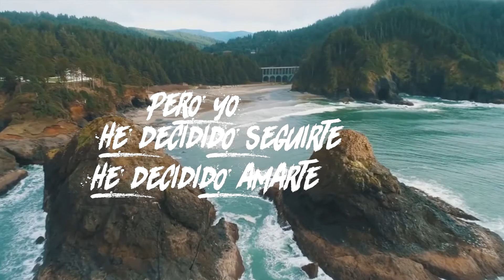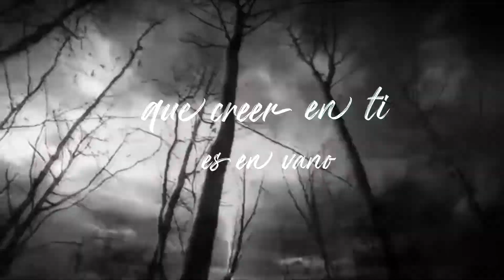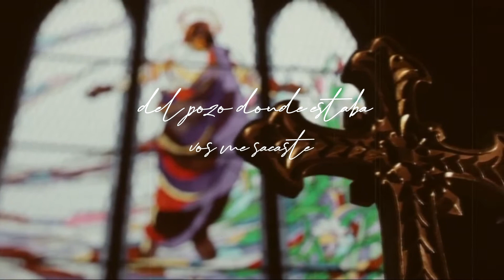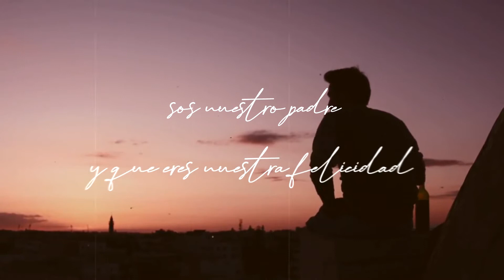Cristo Salvador-Andrés Castellano RPR ft. Brenda Chamorro (Video Lyrics)| Álbum Espíritu Misionero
Para todos los que decidimos profesar en publico nuestra fe hoy en día sabemos que no es algo que la sociedad en general lo apruebe y lo festeje, sino que al contrario somos muy cuestionados y criticados por tomar esa decisión . Surgen casi siempre las mismas preguntas,
 ¿Cómo podes creer en un Dios que no ves?
 ¿Cómo sabes si es real ?
 Aparte si es tan bueno como decís
 ¿ por qué hay tanta maldad en el mundo? Etc etc.

Pensando en todas estas situaciones surgió esta canción con una persona supe especial en mi camino de fe, una gran amiga y testigo del amor de Dios.

Esperamos que les guste y que sea de mucha bendición para todos ustedes.

Producción musical: @herninoise

Video Lirics : @droxzstyle